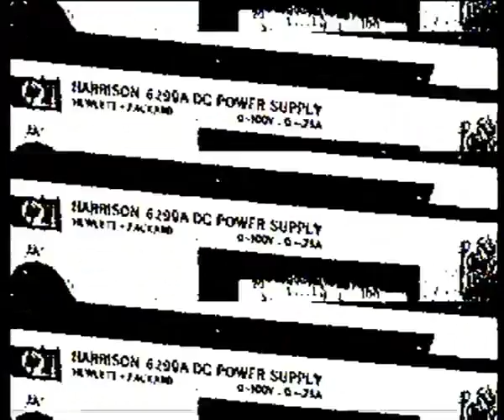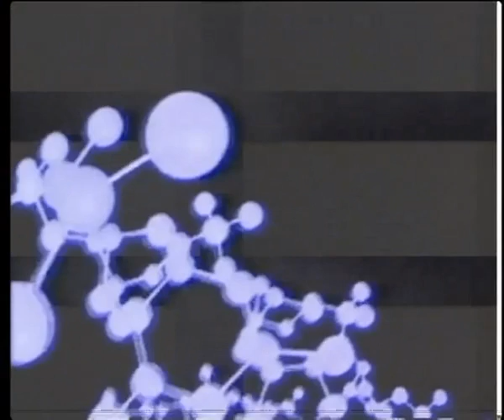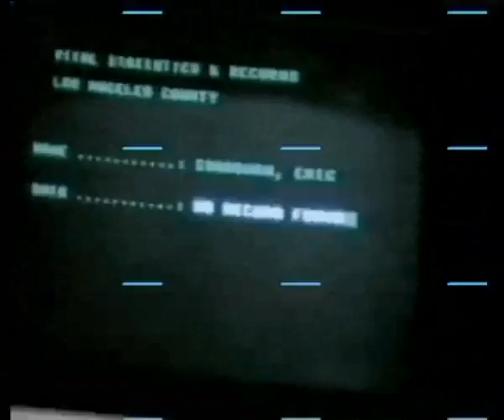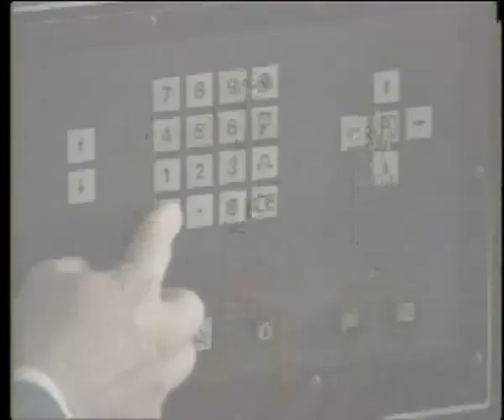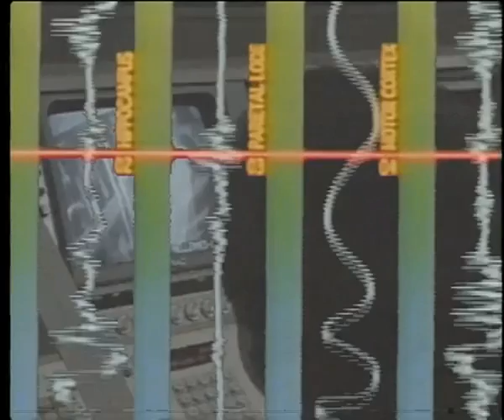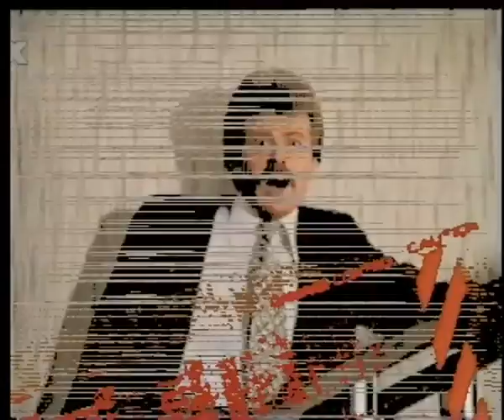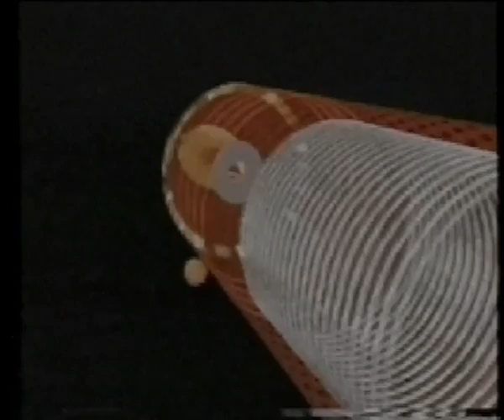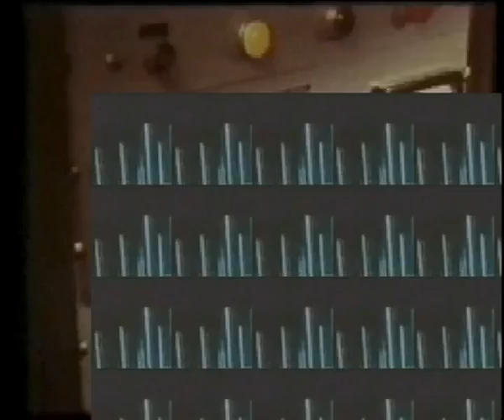2STEP Anthony Rother vs John Dekron